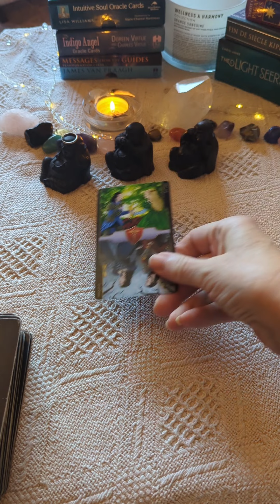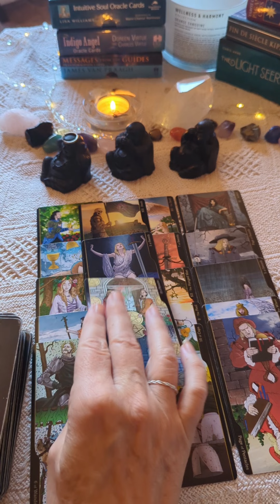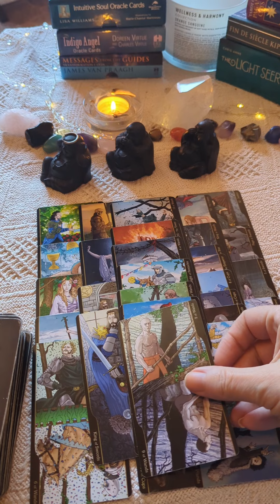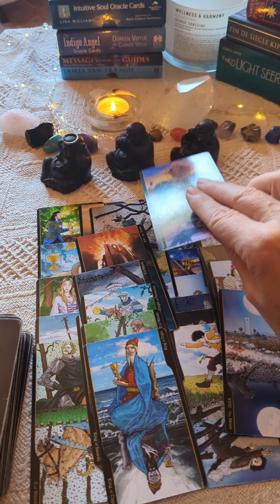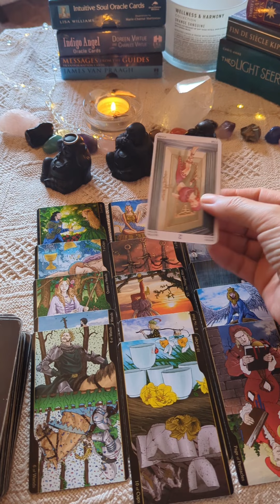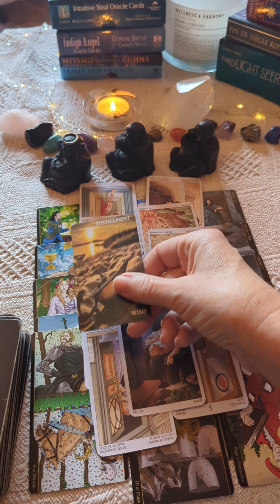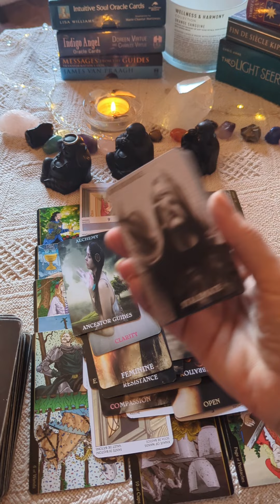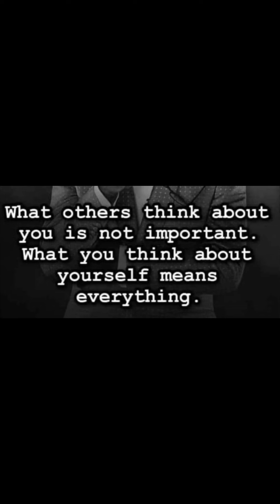Libra ⚖️ this karmic family didn't want progress in this masculins life 🥹⚔️